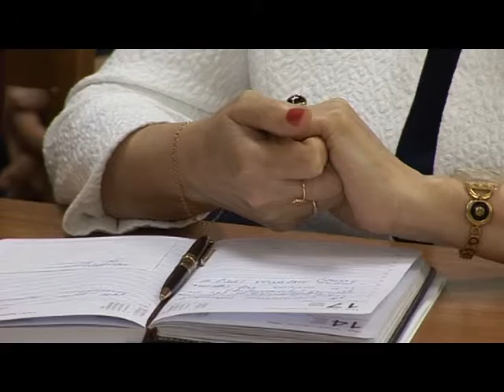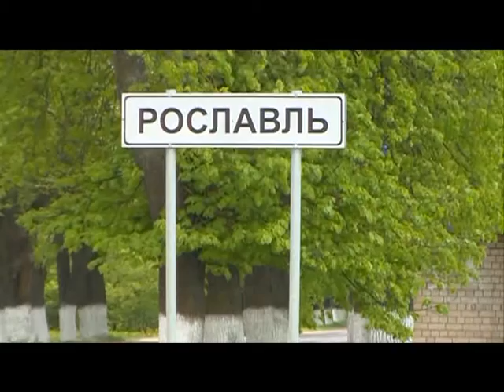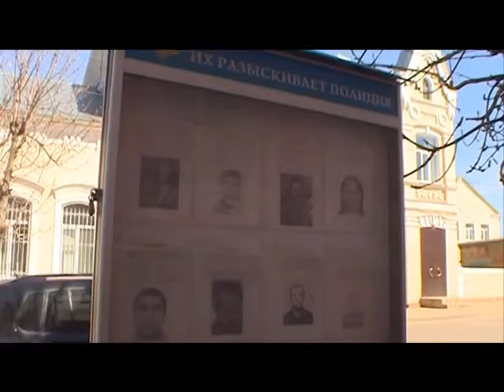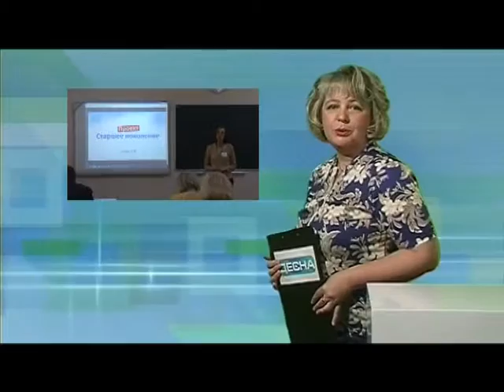Десна-ТВ: День за днем от 19.05.2016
В выпуске:
1. Еженедельное совещание у главы администрации.
2. В Рославле раскрыта кража телефонного кабеля.
3. Всероссийский творческий конкурс «Слава созидателям!».
4. Добрая традиция детского сада «Лесная сказка».